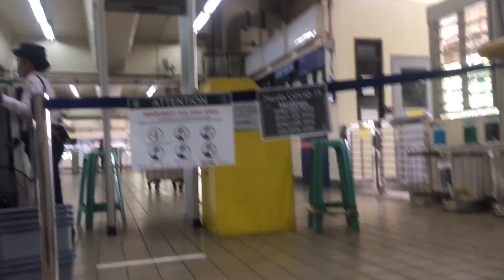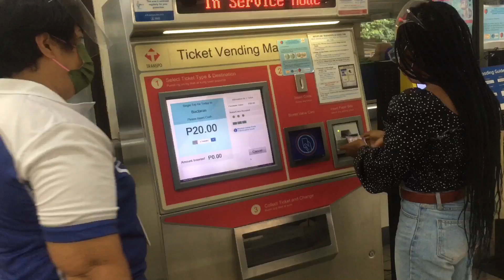Black Girl Takes The Train🚆 For The First Time In The Philippines🇵🇭😃